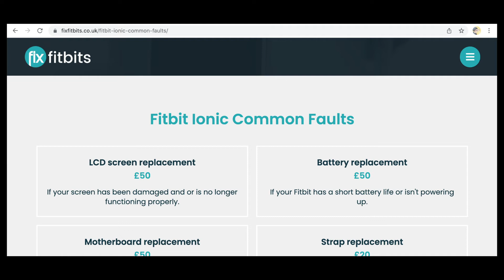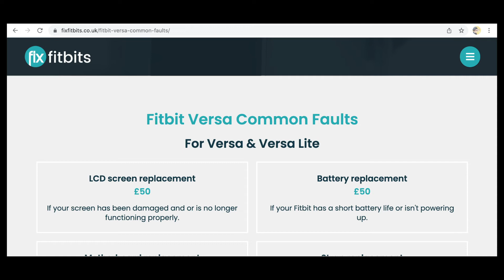Fitbit Ionic Recall - Can you refund more than one device on the same Fitbit account?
Can you refund more than one device on the same Fitbit account even if you haven't previously paired the device?

Find out what we know, what we'd like to know and what we've heard from Fitbit.

For our refurbished Fitbit, Fitbit replacement parts or Fitbit repairs, please visit our